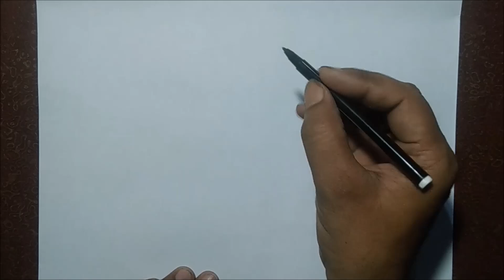Map of Benin with regions || How to draw Map of Benin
How to draw map of Benin with regions - step by step